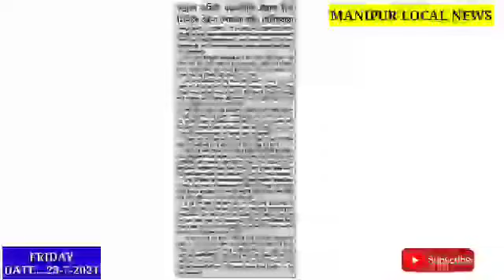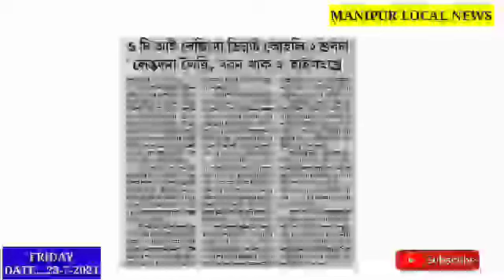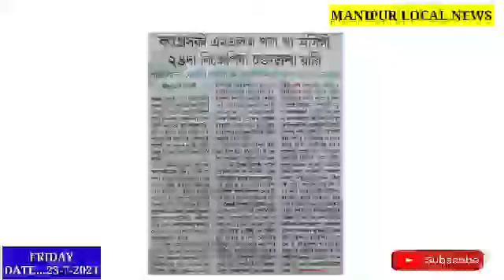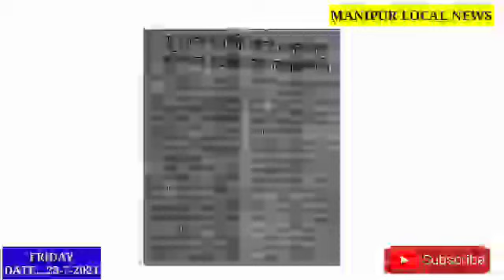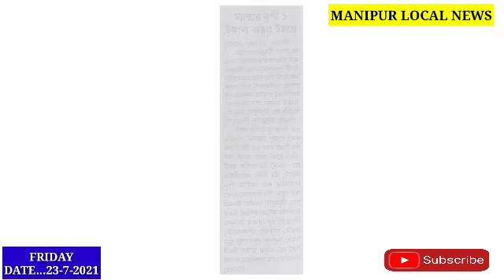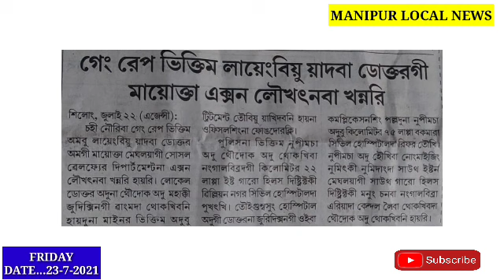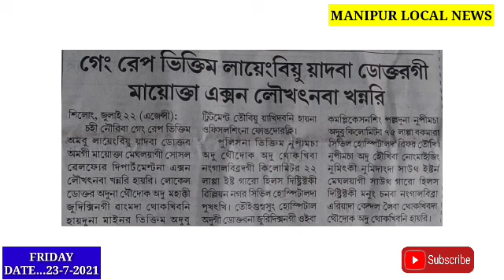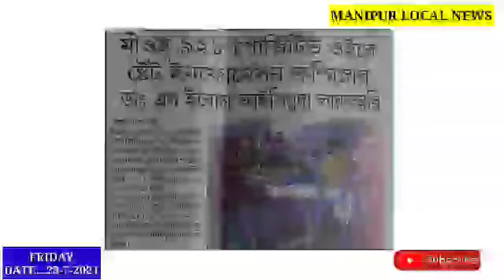Congress ki MLA Khara Tha Asige 24 da BJP da Changlaba Yari